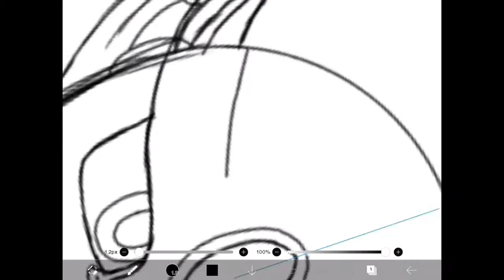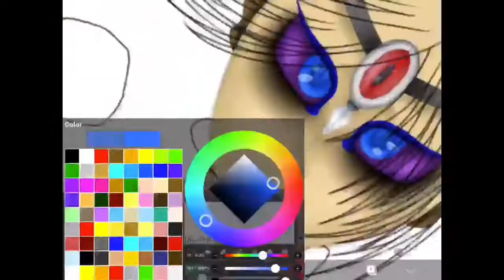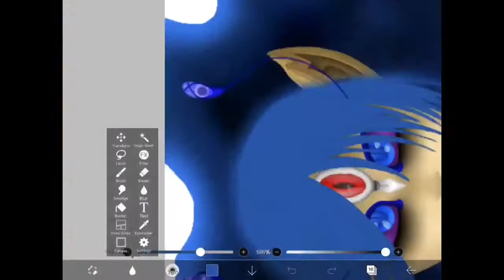Scott the lunar assassin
Song: Anythings by Chris James